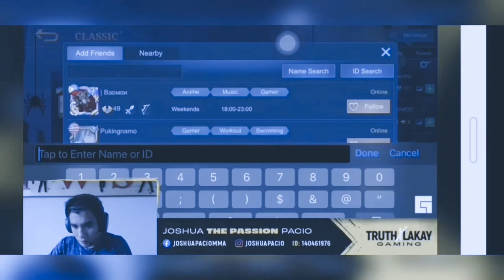THE BEST EPIC COMEBACK NAMIN NI JOSHUA"THE PASSION"PACIO(STRAWWEIGHT CHAMPION IN ONE CHAMPIONSHIP)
isang malaking karangalan sa akin na makasama ko mobile gaming ang isang former champion sa ONE CHAMPIONSHIP na si JOSHUA"THE PASSION " PACIO. Kaya lang, muntik na ako di makasali sa team,dahil di nya mahanap ang ACCT. ko sa ML. LMAO. Mabuti nlg napaka haba ng patient ni idol at ayun!! nakalaro din kami. heheh,
sana mag enjoy po kay..  updated